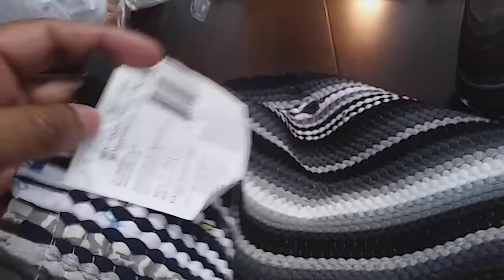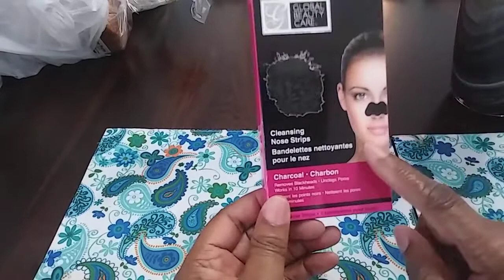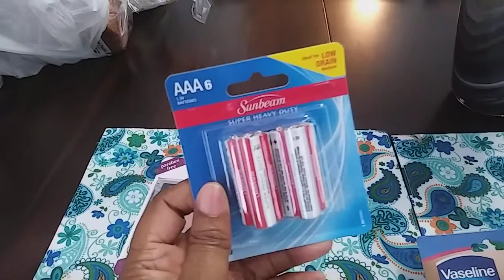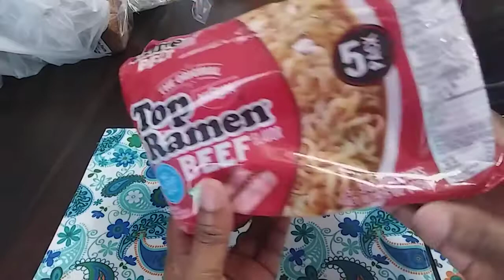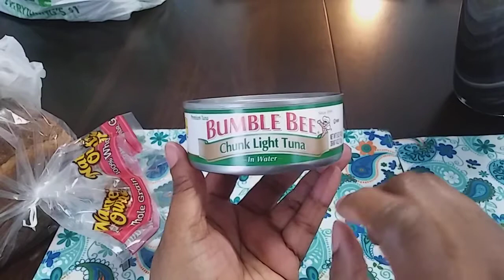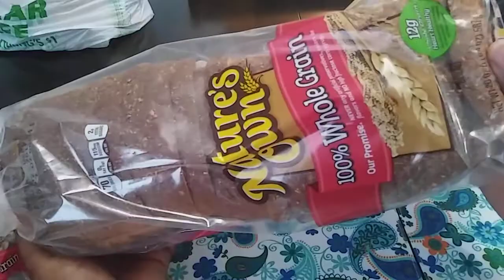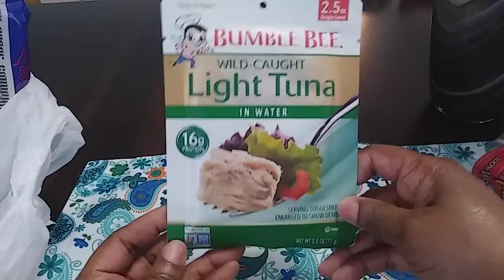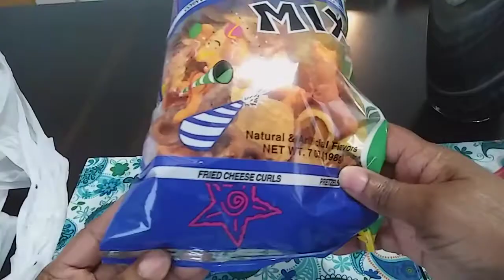It's Thursday🎉🎊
My Thursday Haul D.T. 🌳 enjoy🙋